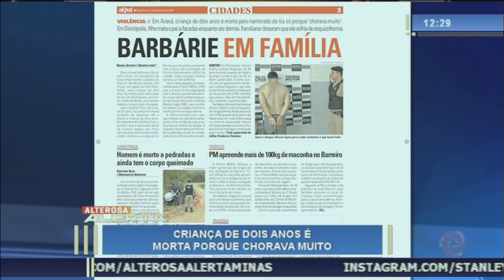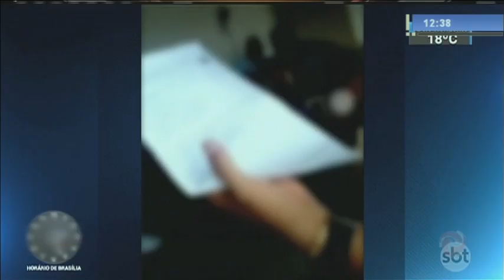Alterosa Alerta - 21/09/2018 - 1ª Edição